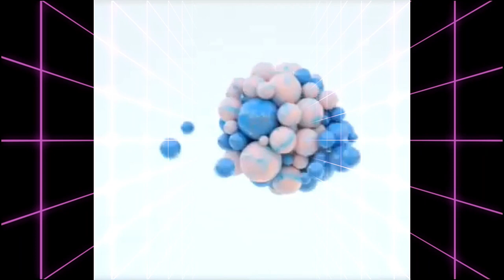ACTION Haul 2020 // Neuheiten //JUNI 2020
________________________ÖFFNE_MICH__________________________

Habe heute ein ACTIONHAUL für euch.
viel spass!

IGRAAL

❤ Euer Vera